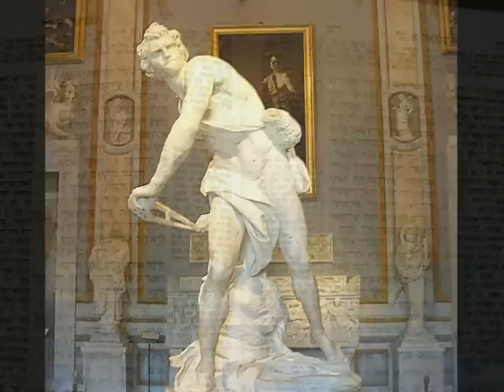"חָלִילָה לִי מִשְּׁלוֹחַ יָד בִּנְגִיד עַמִּי!" (למניעת הרצח הבא)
וַיִבְרַח דָּוִד עֵין גֶּדִי (מֵרְשָׁעִים יֵצֵא רֶשַׁע)
על פי שמואל א', כ"ד-כ"ו
למי שלא הבין, המסר של דוד המלך והתנ"ך בנושא רצח פוליטי הוא מאוד ברור: לעולם לא!

מתוך האלבום "שיר חדש"
לשמיעת האלבום:

וַיִּבְרַח דָּוִד לַמִדְבָּר, עֵין גֶּדִי -- וַיְבַקְשׁוֹ שָׁאוּל עַל פְּנֵי צוּרֵי הַיְּעֵלִים
וַיָּבֹא שאול לְהָסֵך רגליו בַּמערה -- שָּם דָּוד ואנשיו יושבים

וַיאמרו אנשי דוד: "ה' סִגַּר בְּיָדך את האויֵב!" -- וַיְשַׁסַּע דוד אותם בדברים
וַיִּקְרַב דוד וַיִּכרוֹת את כְּנַף מְעִיל שאול -- ושאול קם להמשיך בחיפושים...

ויקרא לו דוד: "רְאֵה-נָא גַם רְאֵה אָבִי, סִגַּרְךָ ה' בְּיָדִי!
אַך 'מֵרְשָׁעִים יֵצֵא רֶשַׁע'! חָלִילָה לִי מִשְּׁלוֹחַ יָד בִּנְגִיד עַמִּי!"

ויבכה שאול: "הקולך זה בני דוד? -- צדיק אתה ממני!
טובה תחת רעה היום גְמַלתָנִי, עתה ידעתי כי תמלוך במקומי..."

מילים ועיבוד המקורות, לחן, שירה -- איתן בירנבאום
תופים וכלי הקשה -- ניר סגל
גיטרות, בס, קלידים, כלי נשיפה, כלי קשת, קולות -- ראובן חיון
הקלטת שירה -- שרון יפעת
עיבוד -- ראובן חיון
הקלטה ומאסטרינג -- סטודיו Oov
תמונות: איתן ב.  ו-  Wikimedia -public domain:
היעלים מעל המצוק: sharon shlomo via the PikiWiki - Israel free image collection project
על הקליפ:
CC Share and share alike, with attribution